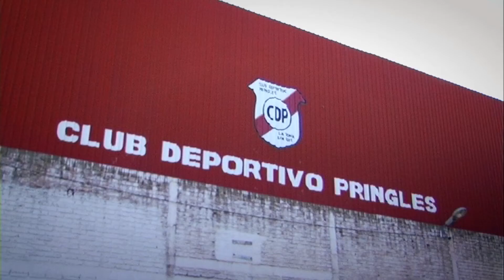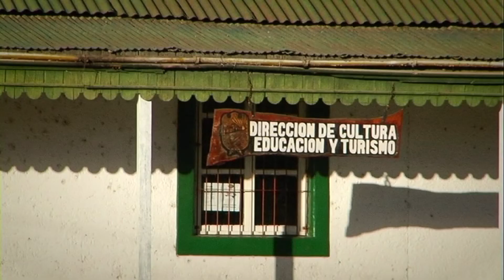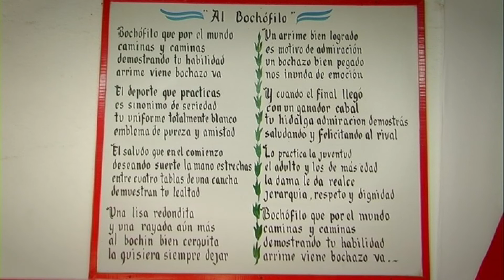PRINGLES LA TOMA - EL CLUB DE MI BARRIO Capítulo 12 Parte 2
El club de mi barrio es un ciclo  emitido en televisión de aire, en el año 2012.
A lo largo de sus capítulos refleja como surgieron los clubes de todo la provincia de San Luis, demostrando el rol social que tuvieron en sus inicios. En medio de anécdotas y recuerdos se jerarquiza los valores que se imparten mas allá de las disciplinas deportivas.
Es un documento historio de la situación de todas las instituciones a lo largo de la provincia y que sin duda refleja el estado en general dentro del interior nacional.